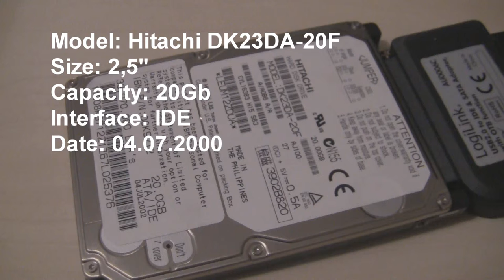IBM DK23DA-20F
Too bad, its dead